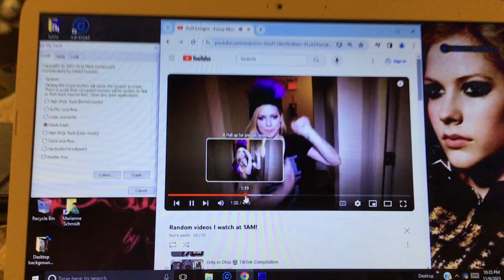Avril Lavigne has/gets a Blue Screen Of Death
Sorry Avril, but this was just too funny I had to do it again! lol. Once again the beloved Avril Lavigne gets a BSOD on her.